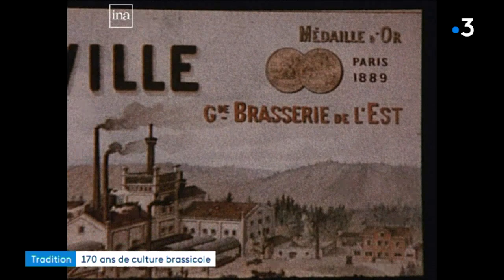Le renouveau de la bière artisanale en Moselle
Le premier "Metz Beer Fest" avait lieu à Metz (Moselle) les 4, 5 et 6 Octobre 2019. Un salon entièrement consacré aux brasseries artisanales, 24 brasseurs étaient présents pour faire déguster plus de cent variétés différentes. Après avoir presque totalement disparues en Lorraine, les brasseries artisanales sont au nombre de 70 dans la région.